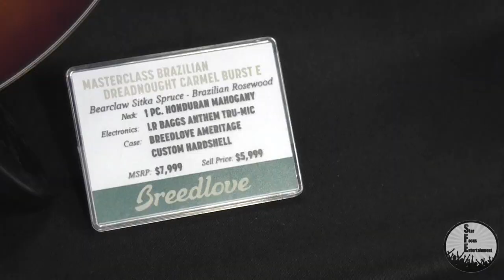NAMM 2017 Music Business Spotlight - BEDELL, BREEDLOVE, & WEBER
Host Kenny Barnwell explores the Bedell family of brands at NAMM 2017